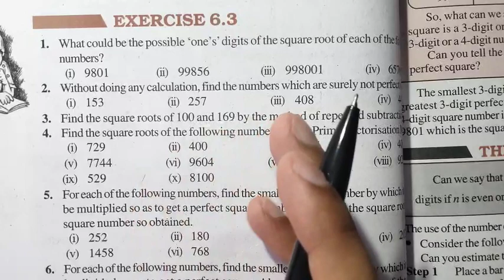Ncert Class 8 Maths Exercise 6.3 Question 4 | Squares and Square roots Chapter 6 | Md Sir